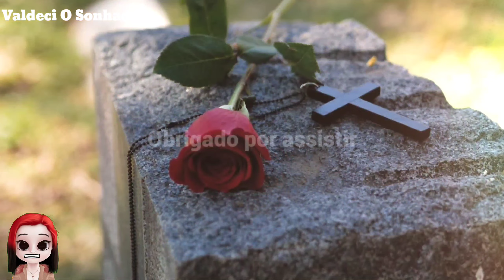Perda de um ente querido: como lidar com a ausência e superar?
As particularidades do luto
A perda significa o fim.
como consolar alguém que perdeu um ente querido